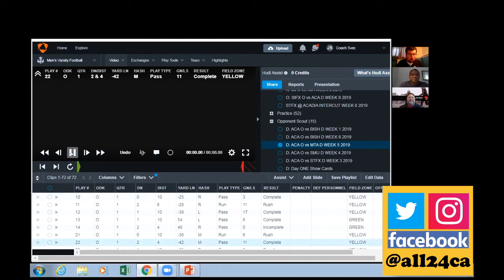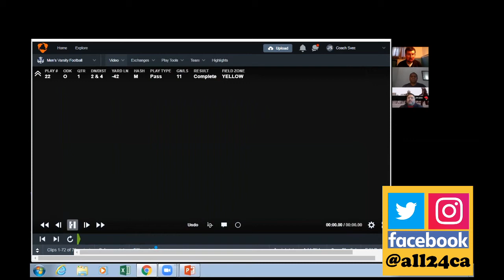ONE CLIP With Tommy Denison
It was great talking football with Tommy Denison, Offensive Coordinator at York University, for this ONE CLIP. We discuss ways to diagnose a defensive alignment, how to handle a double edge blitz, and the advantages of attacking with a numerical advantage over down and distance.